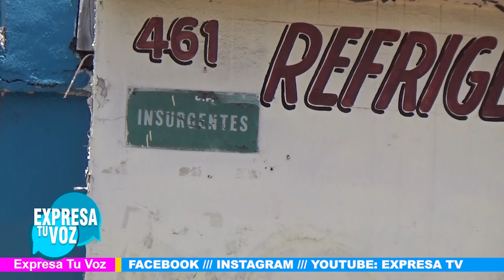Gandallas dejan basura en las coladeras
Mándanos tus denuncias y gandallas ✍️

No te pierdas Expresa tu Voz de Lunes a Viernes 7:30pm por